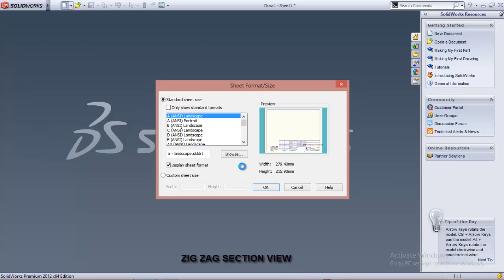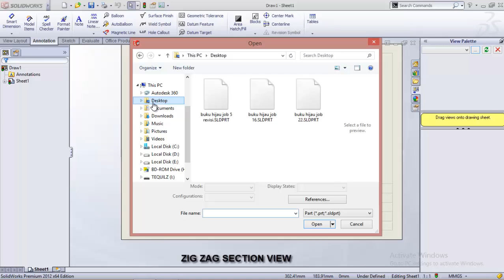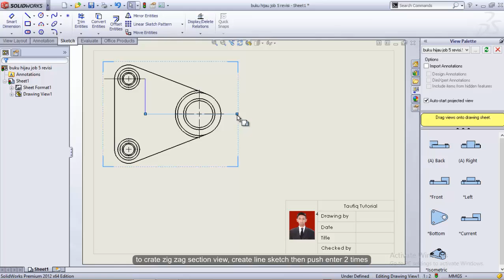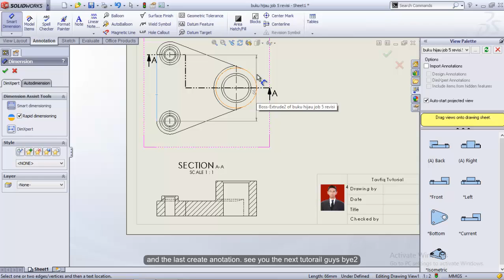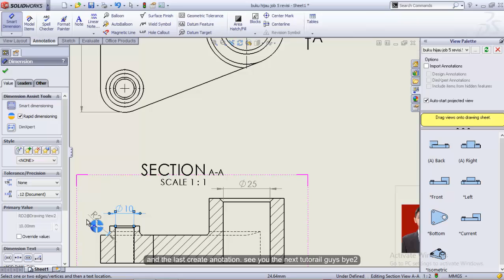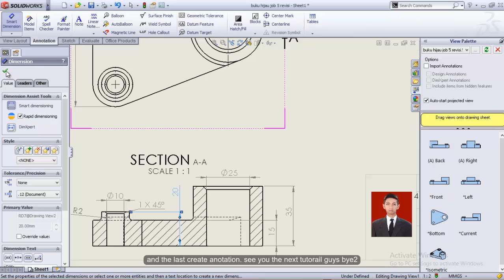zig zag section view drawing using solidworks